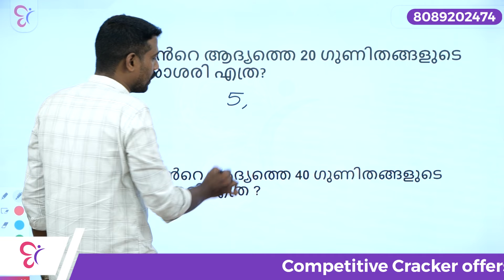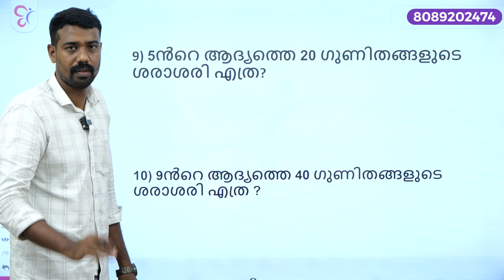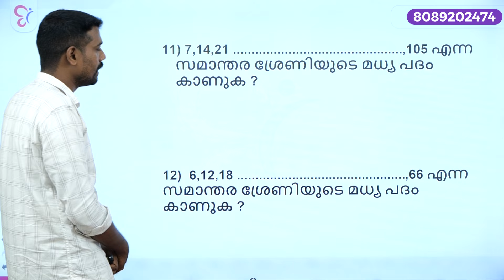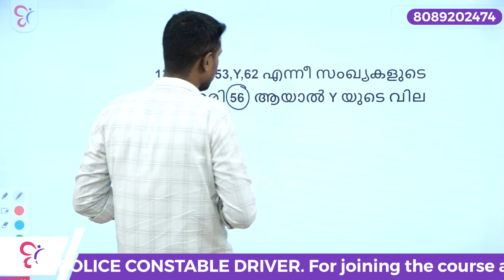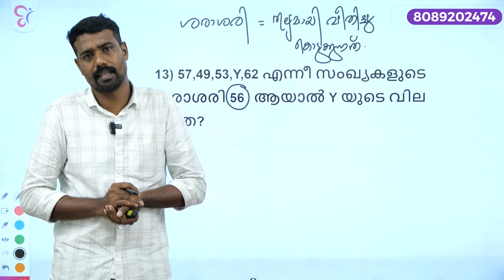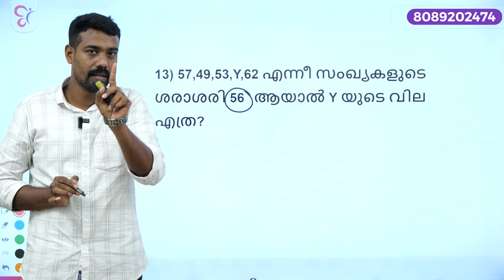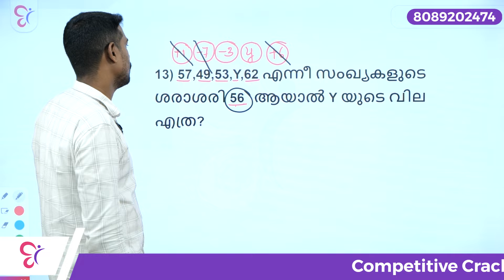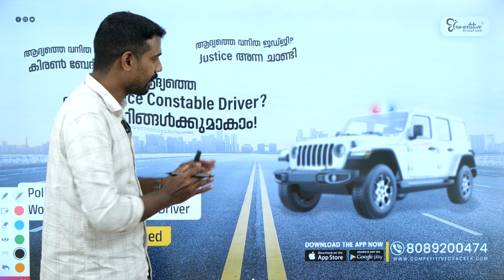Police Driver || ശരാശരി (Average) || Part 02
Maths workouts part 02 in Police Constable Driver Exam
താഴെ കാണുന്ന ലിങ്കിൽ click ചെയ്ത് നിങ്ങള്ക്ക് ആവശ്യമുള്ള WhatsApp community അംഗമാകൂ ...